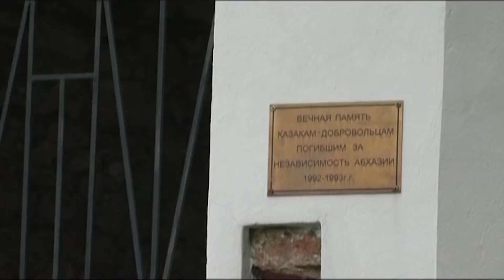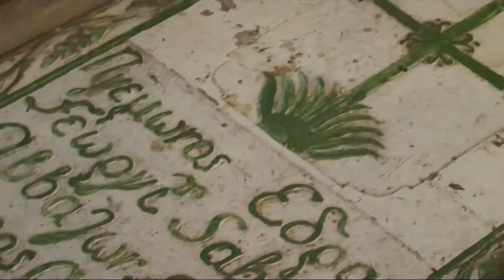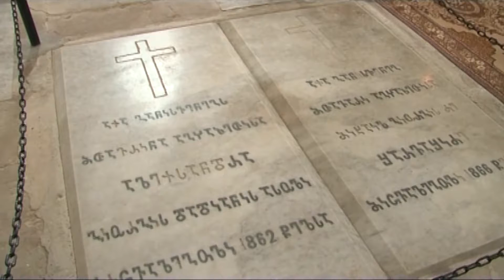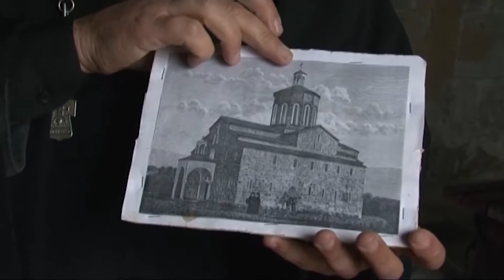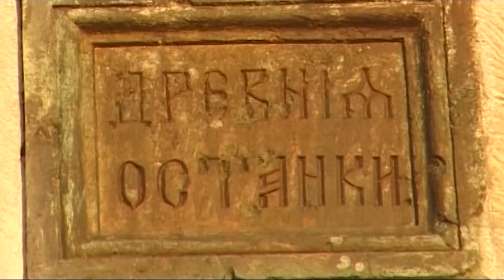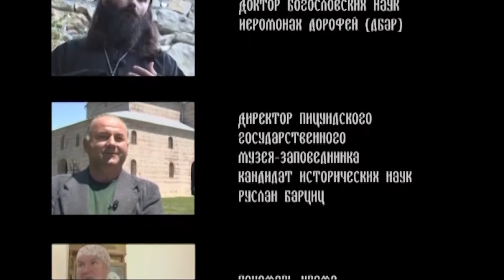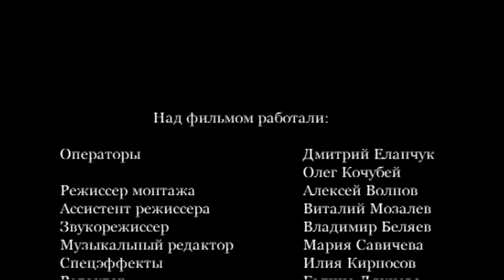«Благословенная земля», режиссёр Борис Хижняк